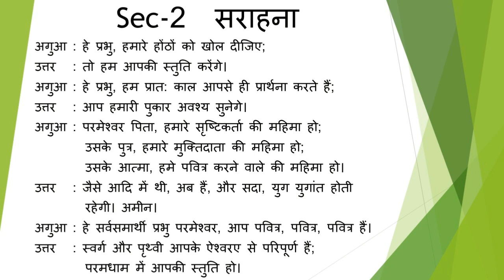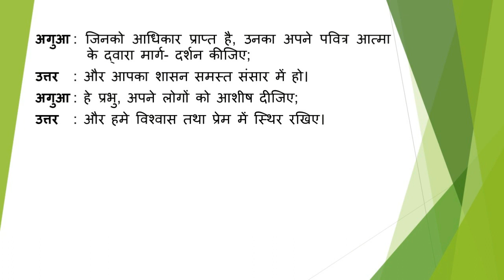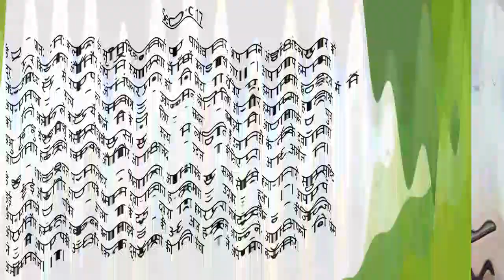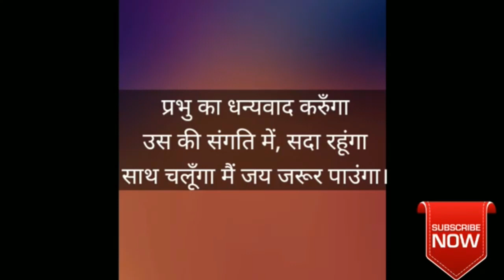08-Nov-2020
23rd Sunday after Pentecost